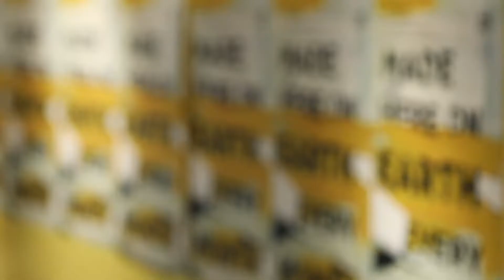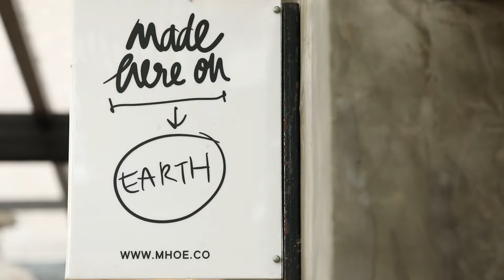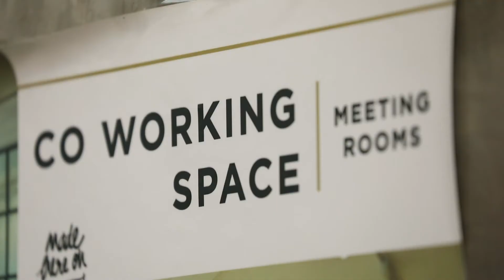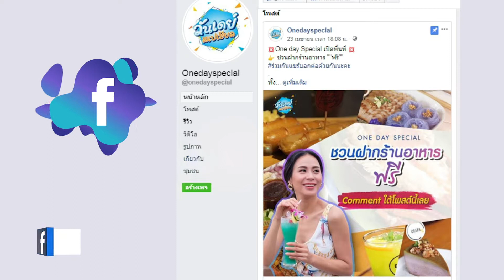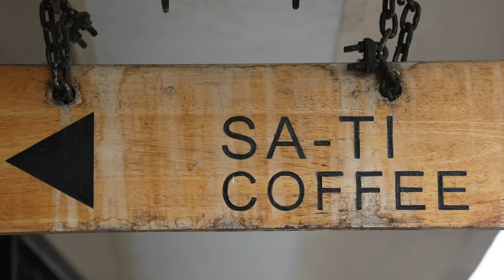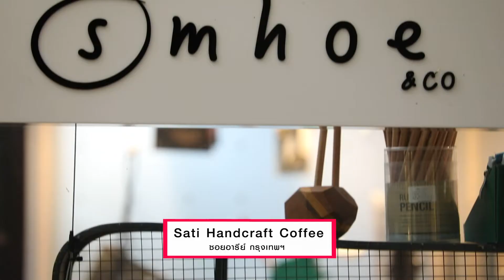Onedayspecial [New] EP.58 D.I.Y กระเป๋าหนังสุดเก๋ และ Chill ต่อที่ Sati Handcraft coffee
Onedayspecial พาไปทำ กระเป๋าหนังสุดชิค ที่ร้าน D.I.Y  และมาชิล ต่อที่ ร้าน Sati Handcraft coffee

ติดตามได้ ทุกวันเสาร์ ทางไทยรัฐทีวี ช่อง 32 เวลา 13.00 น.เป็นต้นไปหรือทาง fan

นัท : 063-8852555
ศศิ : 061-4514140